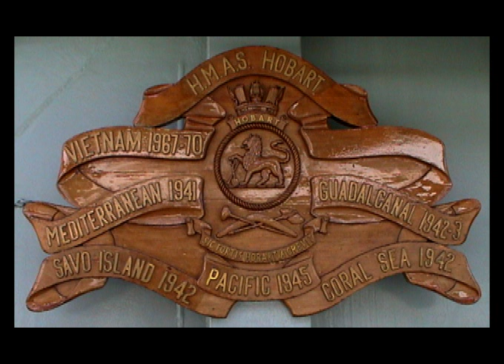1987 Welcome Home March & HMAS Hobart Now & Zen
Some photos from her 3rd deployment, the '87 Welcome Home March & the Decommissioning. More to come.